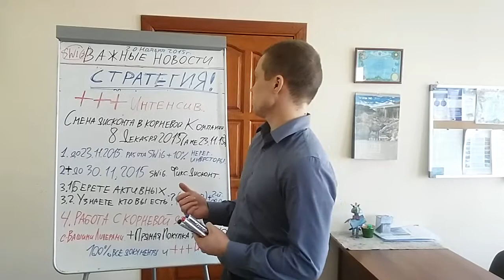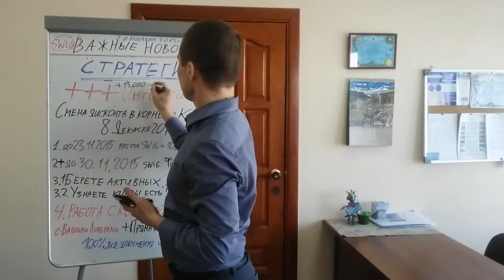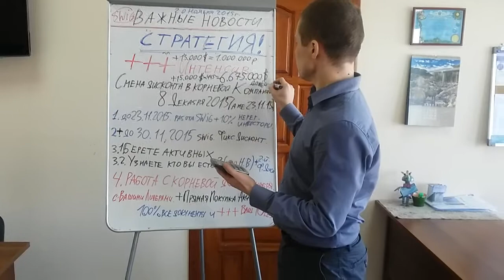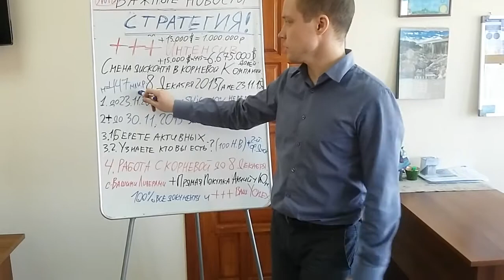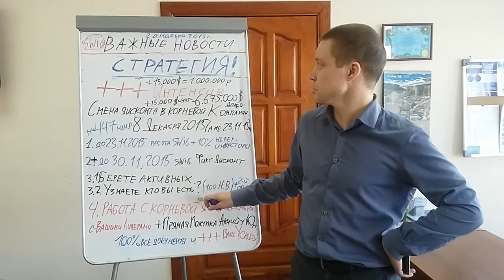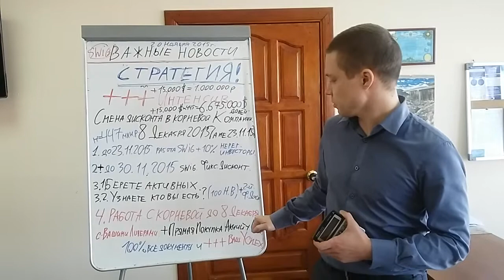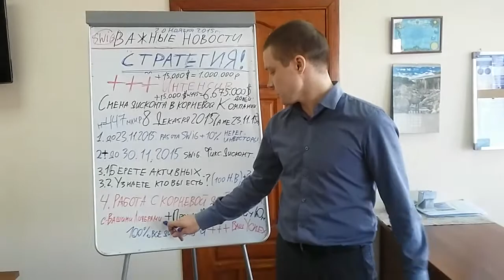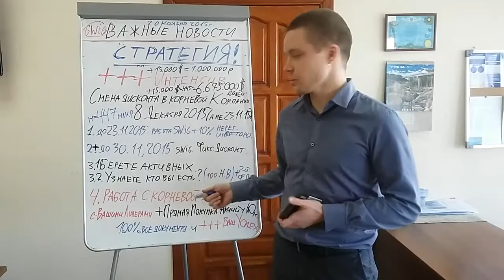Стратегия до 8 Декабря КОРНЕВАЯ КОМПАНИЯ ЗАДЕЛ НА ДОЛЛАРОВОГО МИЛЛИОНЕРА